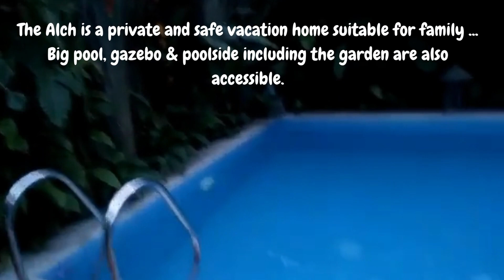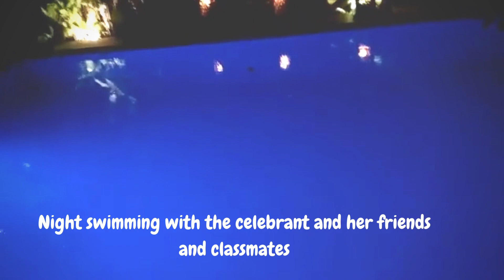THE ALCH /1ST EPISODE BIRTHDAY/FAMILY BONDING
The Alch is a private and safe vacation home which offers a beautiful view of the mountains including Mt. Canlaon. You can enjoy the cool breeze, while sipping your hot coffee. The lovely garden is an extra feature!

Do you opt to stay in an open type space, green architecture with a lot of windows in the mountains?
The Alch is mountain getaway not so far from the city. It is about 1 hour & 20 mins. ride from Bacolod City. It is accessible, located just along the highway.
The A-frame house is a loft type villa which has 2 double size mattresses tatami style on the upper deck, with 1 double size day bed with a single pullout below.
A grilling area, kitchenette with the basics & dining area inside the house is available.  Cable Tv, hot & cold shower is available, & the loft house has its own dipping pool.

+~Children  outgrow stuff, they never outgrow adventures. Reconnect with nature in the mountains of Don Salvador Benedicto!
DM this page📩
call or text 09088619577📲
book thru Airbnb🗓

Typically replies within a few hours
Send message
Price range  · Not Applicable
Always open
Vacation Home Rental